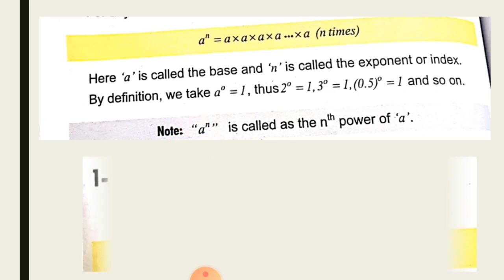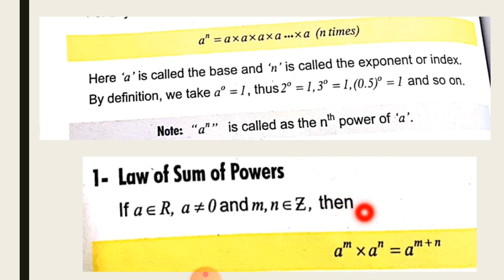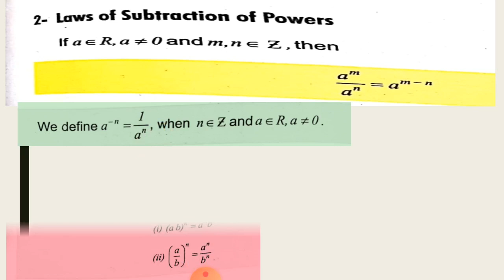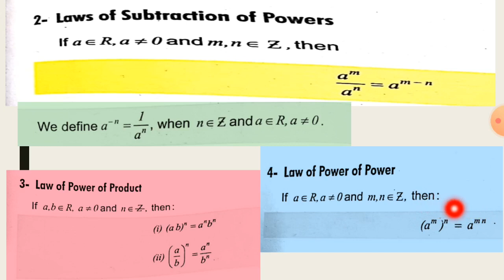VIII G.MATHS L#26 EX 6.2 Q 1